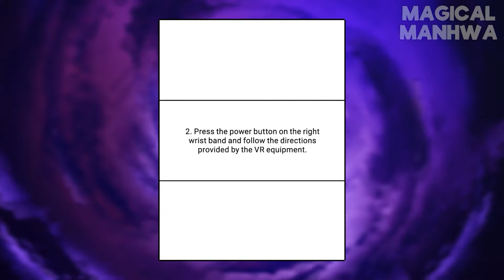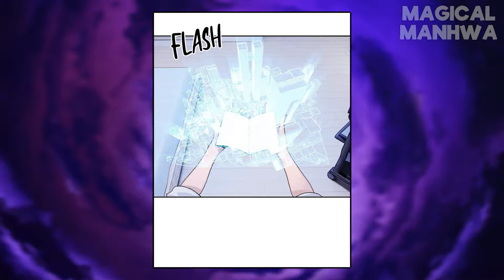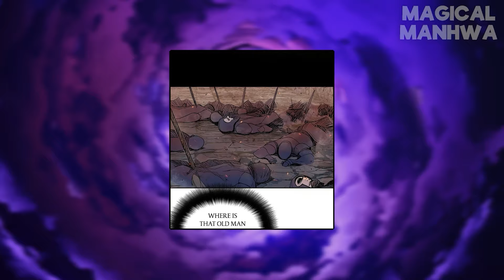Betrayed and Sent to Die But He Grows Stronger with Each Death on His Path to Become the Death King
Betrayed and Sent to Die But He Grows Stronger with Each Death on His Path to Become the Death King - Manhwa Recap

Manhwa Name - Knight Under My Heart